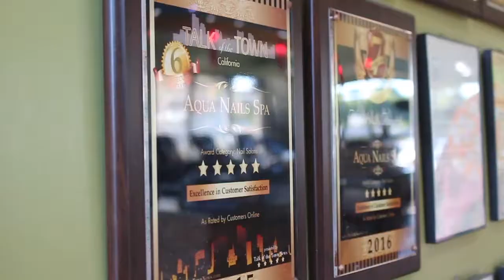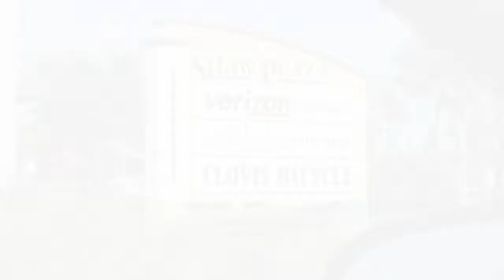The Aqua Nails Spa Experience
We had a great time showing off Aqua Nails Spa! They have grown to be one of the most popular nail salons in Clovis, Ca over the years.

Aqua Nails was the first company that started working with us at ValleyVIPs and it's been a pleasure working with them!